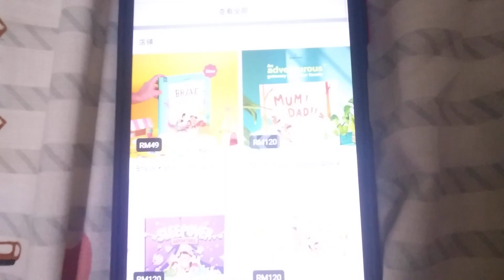ABC Logos Song (Toys and Colors)